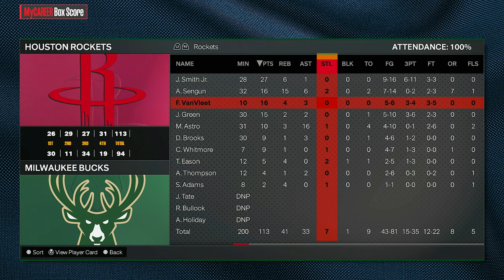NBA 2K24 MyCareer - I AM A 66 OVERALL (NO MONEY SPENT!)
how does a 66 overall look on NBA 2K24 hall of fame difficulty?

Rockets @ Bucks

Timecodes
0:00 - Pre-Game
1:27 - Gameplay
10:36 - Upgrading, Stats, Locker Room Chat